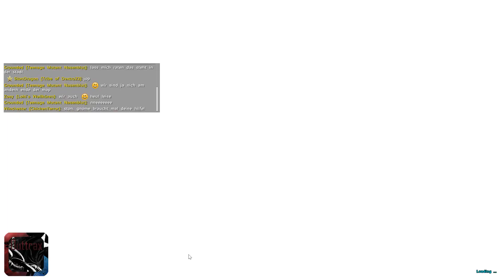Ark Survival Evolve: Ragnarok #001 // Swiss German Community Let's Play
ARK Ragnarok - Community Server - Staffel 1

Servereinstellungen:
HAM: x5 // Taming: x4 // XP: x2 // Difficulty 8 (Dinos bis 240)